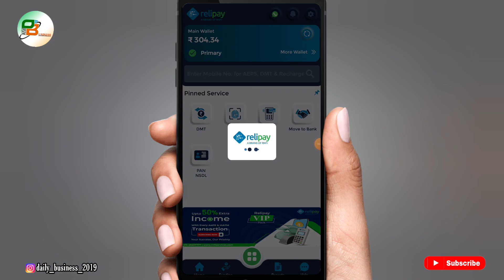Rnfi Relipay New For Retailer Full Details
Is video mein baat karenge Rnfi Relipay New For Retailer Full Details Tu Jane ke liye video Ko fast se last Tak dekhte rahiye